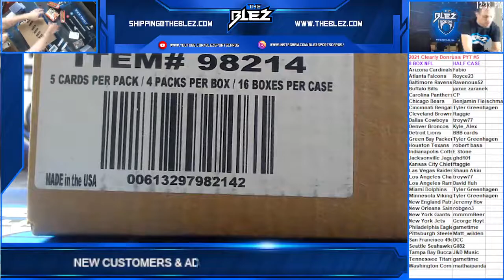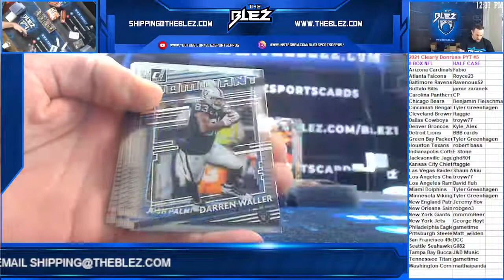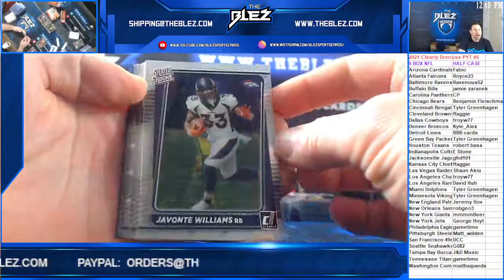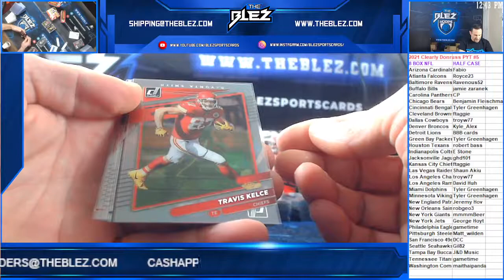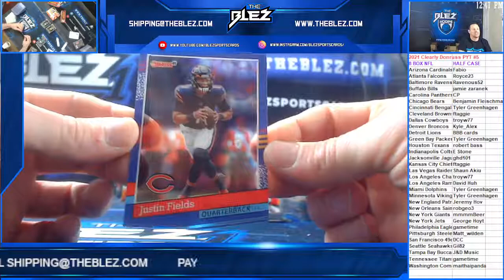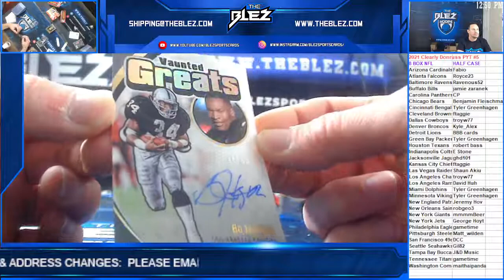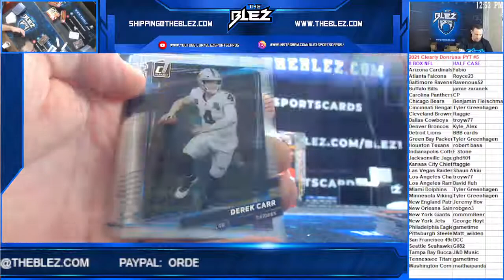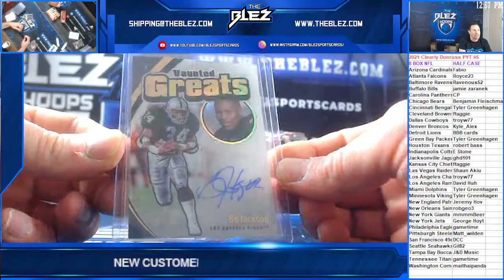2021 Clearly Donruss NFL Hobby 8 Box Half Case PYT #5 MAC! BO KNOWS!!